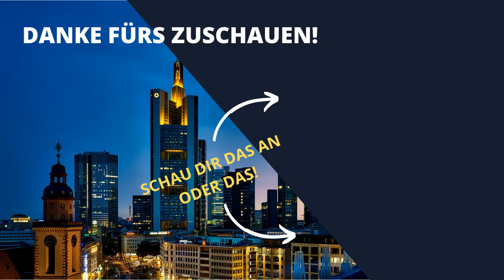Andreas Popp und Eva Hermann: Was darf man eigentlich noch sagen?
Andreas Popp und Eva Herman:  "Was darf man eigentlich noch sagen?
Bücher von Andreas Popp [Werbung]
Bücher von Eva Herman [Werbung]

Videobeschreibung:
In diesem Video gehen Andreas  Popp und Eva Herman auf die neuen, sprachliichen Veränderungen in unserem Land ein. Sei es der Rotations-Europäer oder das ständige x ...innen. Da stellt sich die Frage: Mus das sein?

Quelle:
17. AZK - Eva Herman und Andreas Popp - Europa und dessen Zukunft

Bücher von Andreas Popp
Bücher von Eva Herman

Andreas Popp - geb. 1961 - Unternehmer, Autor für Makroökonomie, Mitglied der wissenschaftlichen Leitung der "Wissensmanufaktur" (Institut für Wirtschaftsforschung und Gesellschaftspolitik)
Eva Hermann - 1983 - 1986 journalistische Ausbildung beim Bayrischen Rundfunk in München, von 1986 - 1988 Ausbildung zur Fernsehsprecherin, 1988 erste Moderation der "Tagesschau" beim NDR Hamburg, 18 Jahre lang Sprecherin der Tagesschau, 2003 "beliebteste Moderatorin Deutschlands", 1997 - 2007 eigene Talkshow "Herman und Tietjen".

Unter Weltwirtschaft oder Welthandel wird die Gesamtheit der Wirtschaftsbeziehungen der Welt verstanden, die alle staatlichen Volkswirtschaften umfasst. Das ihr zugerechnete nominale Weltsozialprodukt betrug im Jahr 2017 rund 80 Billionen US-Dollar. Sie stellt eine weltweite Integration verschiedener Teilmärkte (Rohstoff- und Gütermarkt, Finanzmarkt, Arbeitsmarkt und Informationsmarkt) dar. Die Weltwirtschaft hat sich im 19. Jahrhundert bedingt durch die Industrialisierung gebildet und war stark abhängig von der Entwicklung der internationalen Arbeitsteilung, des Verkehrs und der Kommunikation.

Kapital bezeichnet in den Wirtschaftswissenschaften die dauerhaft zur Erstellung von Gütern zur Verfügung gestellten Mittel; in der Volkswirtschaftslehre ist das Kapital somit ein Produktionsfaktor, in der Betriebswirtschaftslehre die Finanzierungsmittel, unterschieden in Eigen- und Fremdkapital, auf der Passivseite einer Bilanz. Angelehnt daran, bezeichnet Kapital in der Soziologie die Ressource, die den Menschen für die Durchsetzung ihrer Ziele zur Verfügung steht. Eine besondere Bedeutung nimmt das Kapital im Marxismus ein: Karl Marx verstand Kapital als abstrakten Wert, der sich durch Ausbeutung auszeichnet und einen quasi-religiösen Charakter annimmt.

Kapitalbeschaffung wird gewöhnlich als Finanzierung, die Kapitalverwendung als Investition und die Abwicklung des Zahlungsverkehrs als Kapitalverwaltung bezeichnet. Finanzierung und Investition sind wesentliche Funktionen innerhalb des Finanzwesens, die ohne den Zahlungsverkehr nicht durchgeführt werden können.